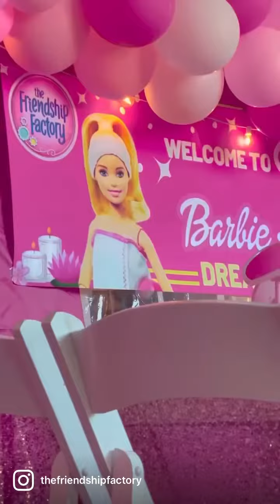2023 Spa Birthday Party